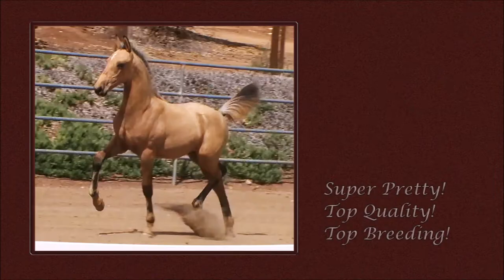ATMF Windstorm -- 2014 Fancy Buckskin Morgan Colt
This  one of the best quality Morgan colts in the country. A top show and breeding prospect. With ideal conformation from his pretty head, lovely neck, broad chest, and shoulders to his well sprung ribs, huge square hindquarters, strong straight legs, and four matching feet. At only 3 months old his butt was 3" taller than his shoulder when we shot this video and he still managed a long uphill stride! Showing the size & substance that should put him about 15.3 to 16.1 hands like his fabulous champion sire, ATMF Against The Wind, & his lovely dam, Wickedly Grand--sired by Grandiose. His only full sister, our stunning ATMF Dominique is already16 hands at 3yrs.He is well started as a best friend with lots of love and time to help him learn to lead, stand for farrier, bathe, clip, fly spray, and even load in the trailer. Everything is a fun positive experience. PLUS he's a rare rich golden dappled buckskin color just for some sparkle! I may just keep him for my own to show in western and western/cowboy dressage. Also a top prospect for dressage, hunter and carriage driving. But I'm showing his sister in those divisions. He is in San Diego, CA